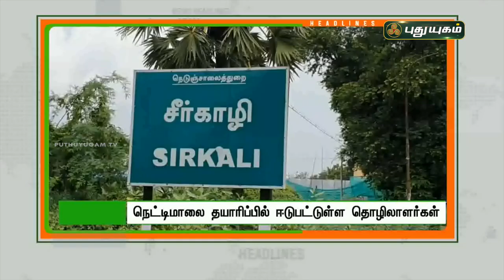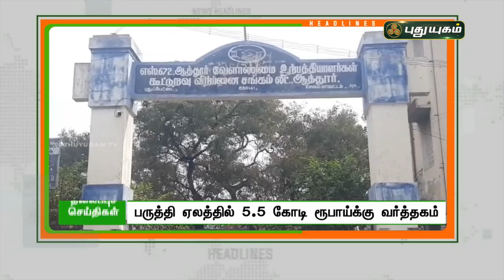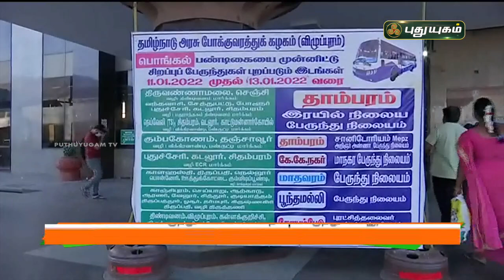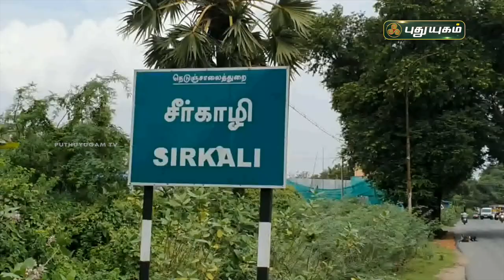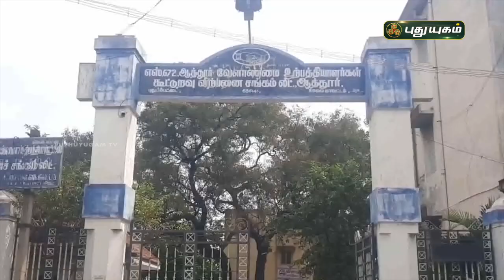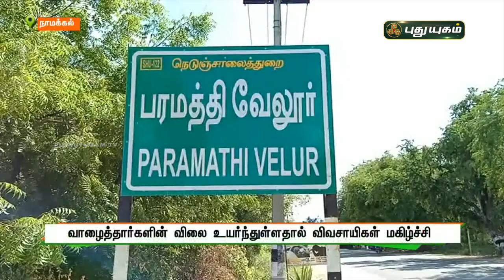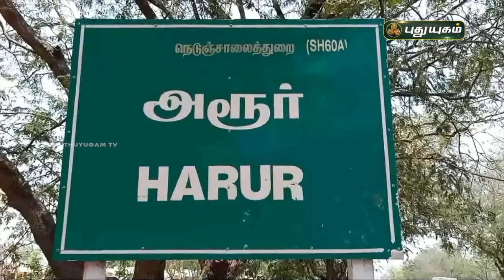புதுயுகம் செய்திகள் | 1 PM News | 11/01/2022 | PuthuyugamTV